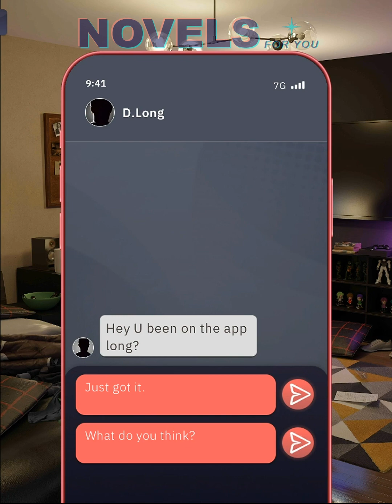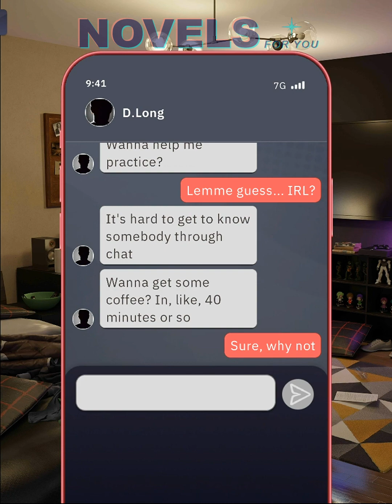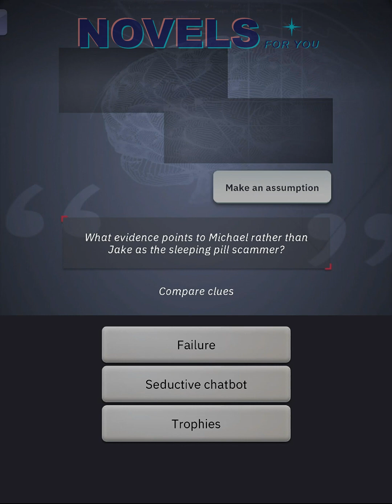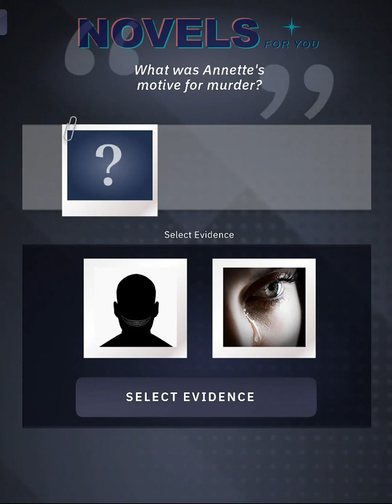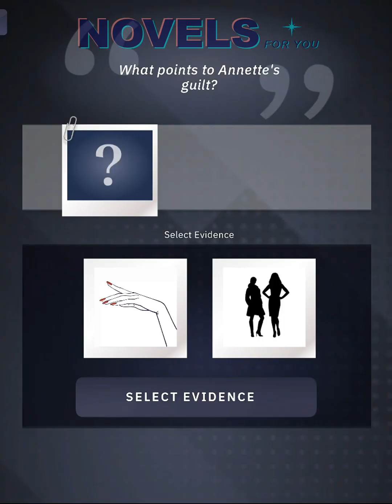🕵️‍♀️CASE 🎮MURDER: LIVE - Chapter 3 of 3 / Criminal Stories CSI Episode